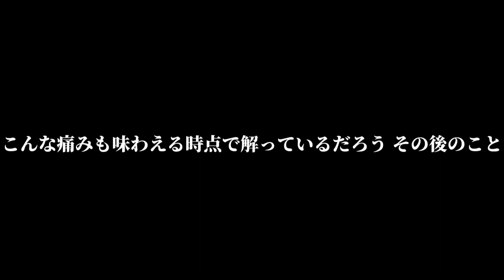【UTAU NIKO】【MARETU】Uminaoshi/うみなおし/Rebirth 【UTAU COVER/カバー】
Queria hacer un cover con mi UTAU de esta canción hace mucho y por fin lo logre, espero que también encaje bien la voz en esta canción de MARETU.
Gracias por escucharla.
También me cree una cuenta de Twitter por si quieren checarlo, claro si quieren, tal vez ponga adelantos de los proyectos que hago o quien sabe xd.

Credits
Original Singer: Hatsune Miku
UTAU: NIKO (Proveedor de Voz NIKO P)
Harmony Voice: Kagamine Len & Hatsune Miku (Se me olvido ponerla en los créditos del video, la use en ciertas partes de la canción)